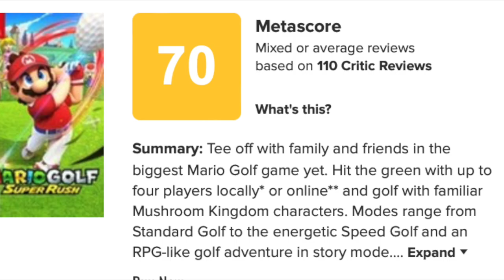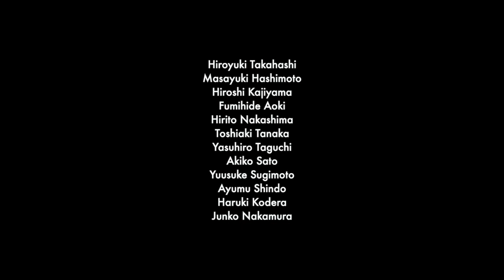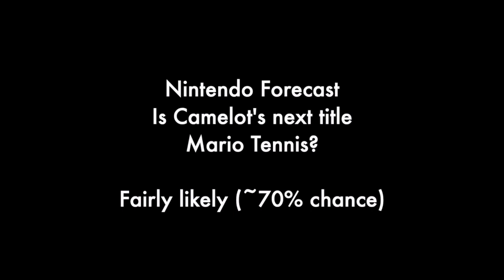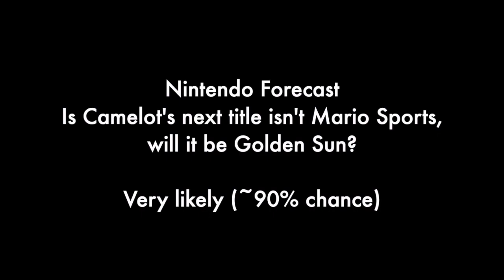The tragedy of Camelot Software Planning and why Nintendo waste them.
Camelot Software Planning, devs legendary for Golden Sun and Shining Force are now known primarily for Mario Tennis and Mario Golf.  Super Rush and Mario Tennis Aces were fun but looking back at Shining Force II, Shining Force III, Golden Sun and Golden Sun Dark Dawn, you can see the potential of developers Camelot.  Will they ever return to their RPG roots or are they stuck on the Mario sports treadmill forever?